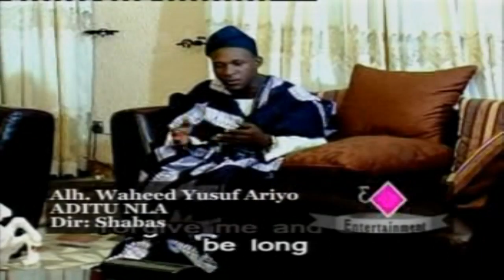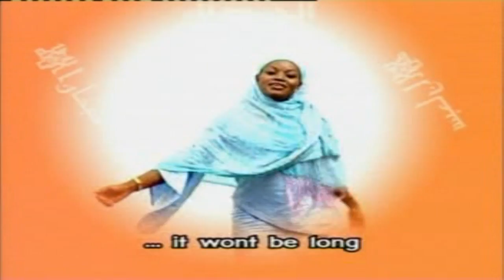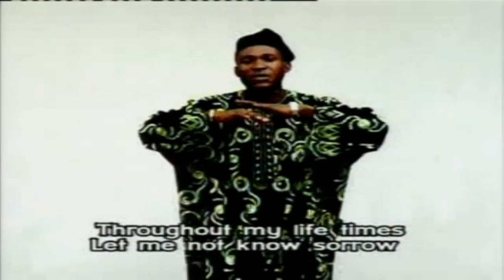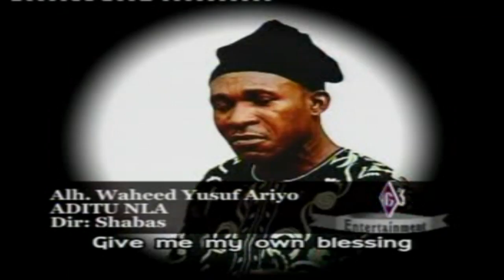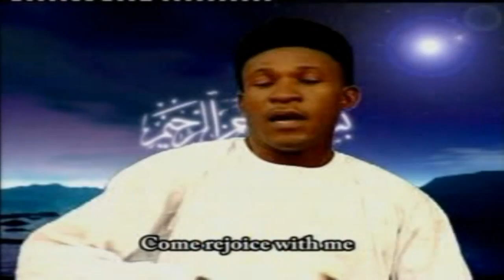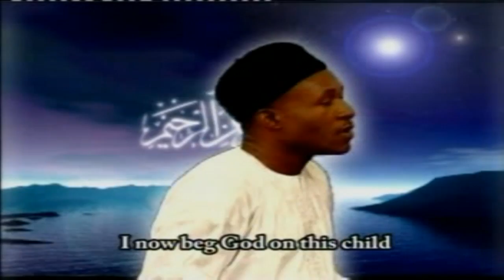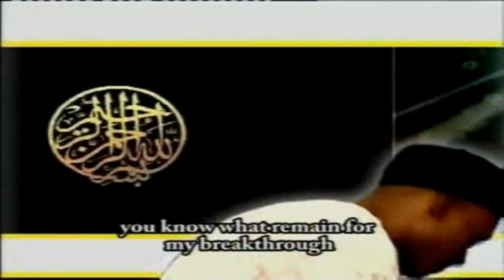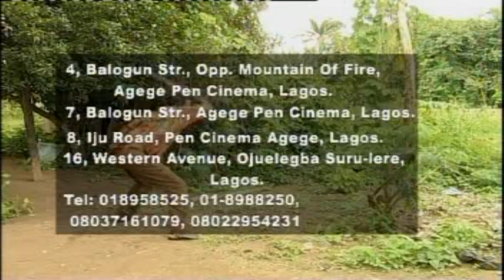Alhaji Abdul Waheed Ariyo - Aditu Nla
Latest Islamic Music: Alhaji Abdul Waheed Ariyo - Aditu Nla